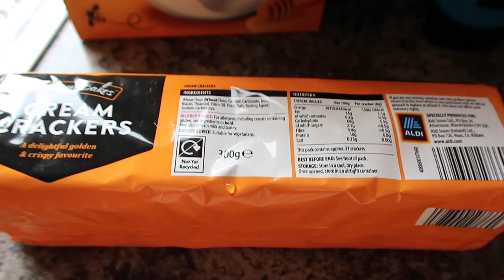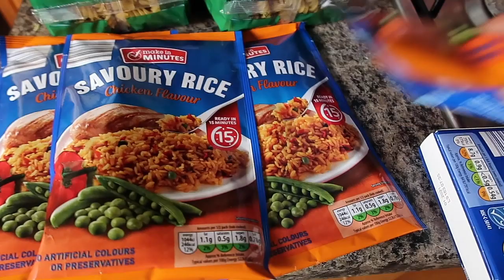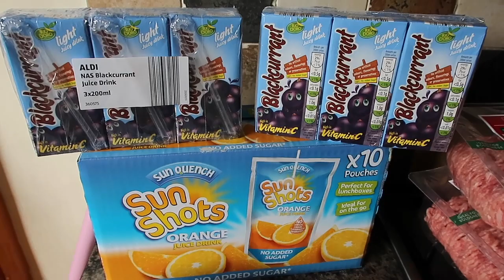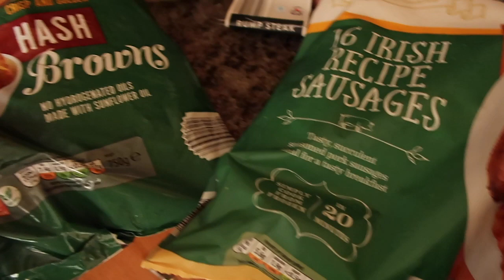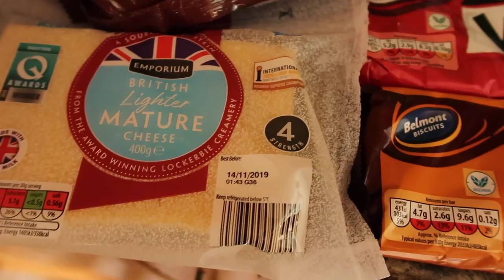BACK TO SCHOOL ALDI FOOD SHOP | UMBUMGO FAMILY VLOGS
I'm sorry if i have a been a bit quiet and not uploaded ive just been exhausted and busy busy busy!
I hope you are all ok and enjoy my video,
Leanne xx